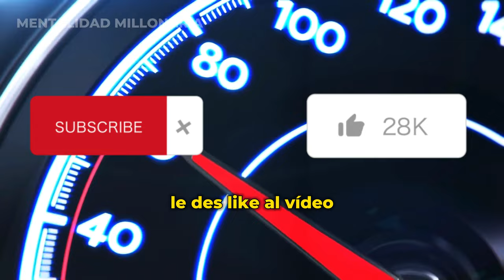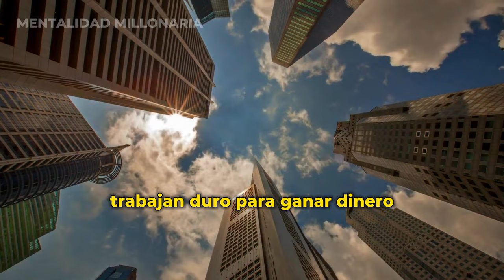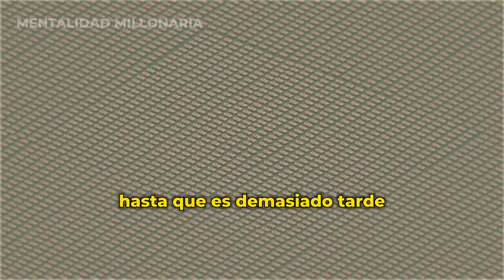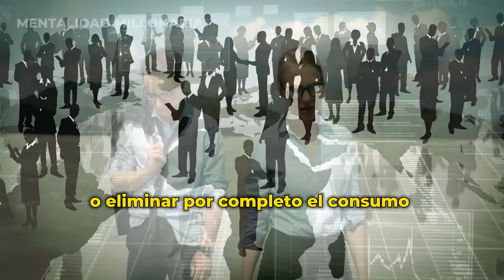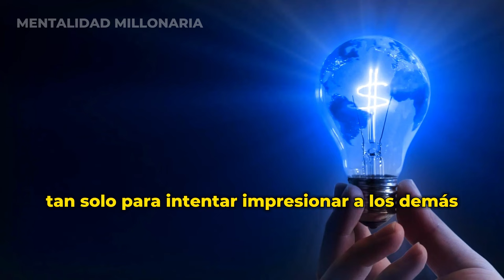COMO ESCAPAR DE LA CARRERA DE LA RATA (AHORA O NUNCA) | EDUCACIÓN FINANCIERA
COMO ESCAPAR DE LA CARRERA DE LA RATA | EDUCACIÓN FINANCIERA
En este video te explico un concepto clave de la Educación financiera: cómo escapar de la carrera de la rata. La mayoría de las personas viven atrapadas en ella y ni siquiera lo sabes. Escapa de la carrera de la rata y alcanza la libertad financiera.
Educación financiera
Finanzas personales
Dinero
Negocios
Dropshipping
Finanzas
Libertad financiera
Millonario
Trading
Inversiones
Criptomonedas
Éxito financiero